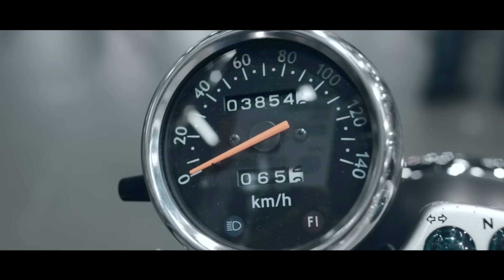Suzuki na BIKE EXPO Kielce 2015